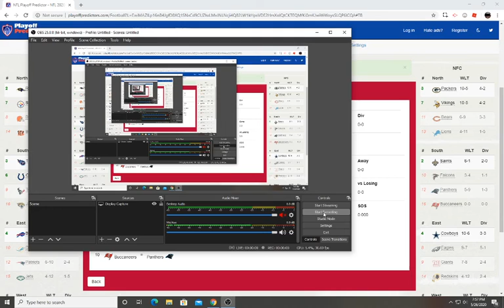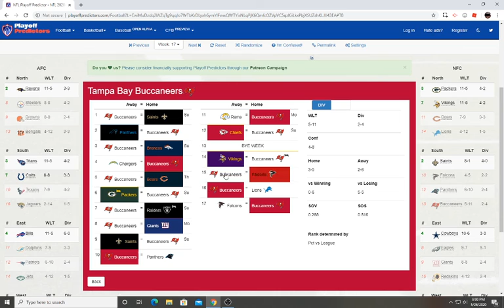Tampa Bay Buccaneers 2020 Record Prediction